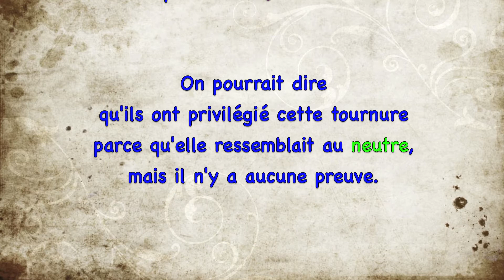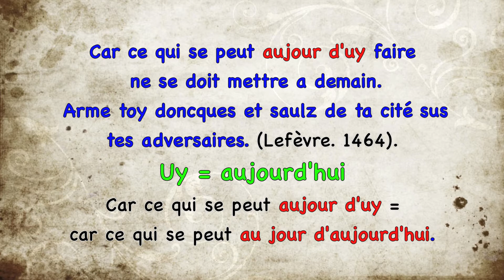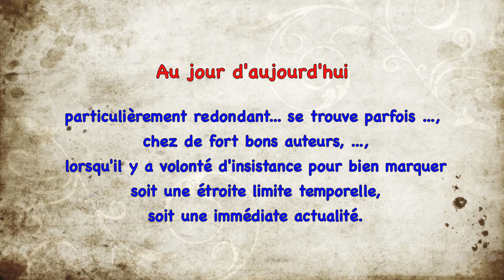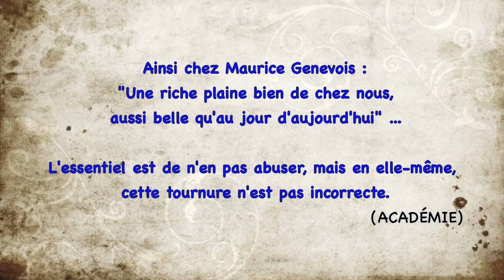Peut-on dire au jour d'aujourd'hui ?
Tous les samedis, je présente un problème d'orthographe ou d'expression. Aujourd'hui, au jour d'aujourd'hui !